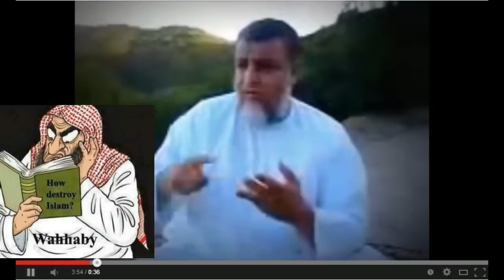Algérie : Réponse à Ziraoui Hamadache الجزائر- الي حمداش زراوي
Des réponse très objective à l'idéologie wahhabite saoudienne rétrograde et son alliance avec les forces du mal de la part d'un You tubiste Karim midani .
jugez vous même la honte de l´islam de hamadache
je dis bien l´islam de hamadache et pas l íslam d´allah